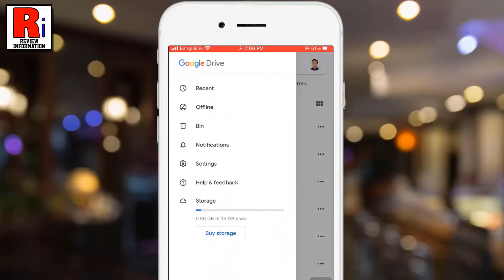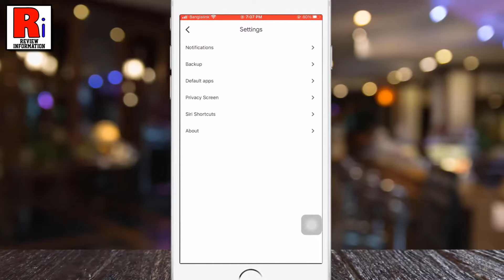How to Set Security Password on your Google Drive App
In this video I will show you, How to Set Security Password on your Google Drive App.